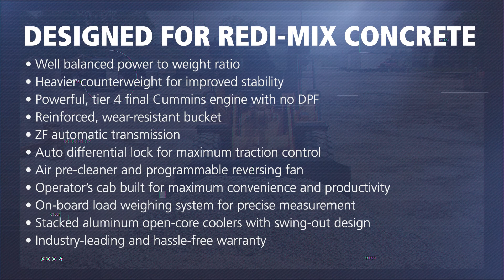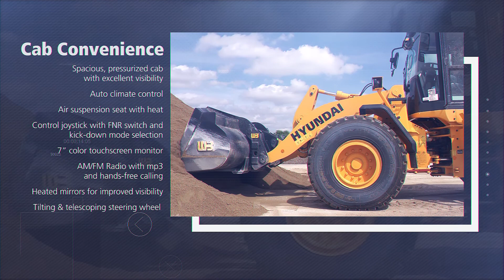Hyundai Construction Equipment Redi Mix Application Video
We keep running so you keep earning!  End downtime with Hyundai.

With over 5,500 redi-mix concrete producers across the U.S. and a growing demand for concrete, this 35 billion dollar industry is critical to our infrastructure growth.
Wheel loaders play an important role at any redi-mix operation measuring, loading and piling materials to be used in the precision concrete batch plant.

These dusty and harsh operations demand bullet-proof reliability and production performance from the loaders that keep them running.
Hyundai loaders are designed with heavy duty, wear resistant buckets, solid z-bar linkage, heavier counterweights and powerful tier 4 final Cummins engines to keep plant production working, so you keep earning.
With Hyundai, there are no DPF filters to worry about and our machines are designed with centralized grease points, reversible fans, convenient tilt-back hoods and on-board diagnostics insure maximum up-time.
Top that off with 5 free years of our exclusive Hi MATE telematics system and an industry-leading 3-year full machine warranty, you will find that Hyundai provides the best solution for your redi-mix operation.